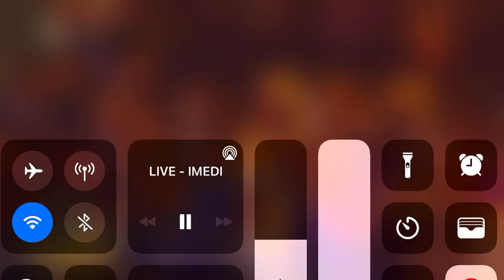ცეკვავენ ვარსკვლავები 2021 / ანა ამილახვარი და ირაკლი ძაძამია - ჯაივი / Ana Amilaxvari da Irakli